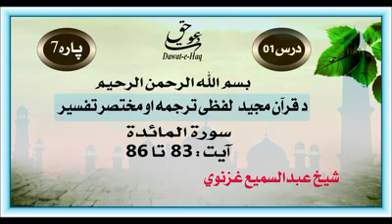سورة المائدة آیت 86-83|شیخ عبدالسمیع غزنوي|Surah Al-Maidah Ayat 83-86|Sheikh Abdul Sami Ghaznavi